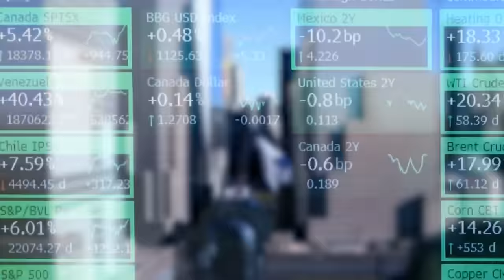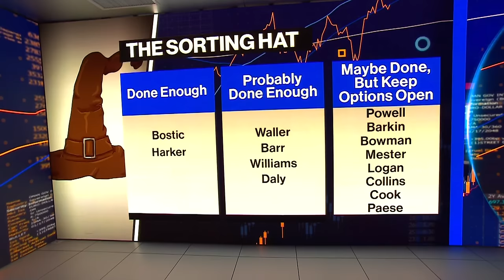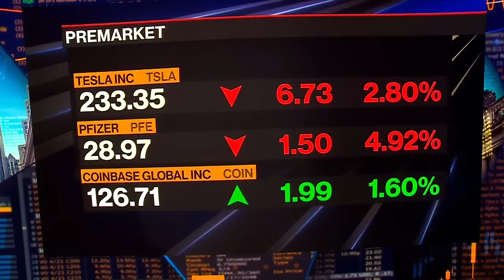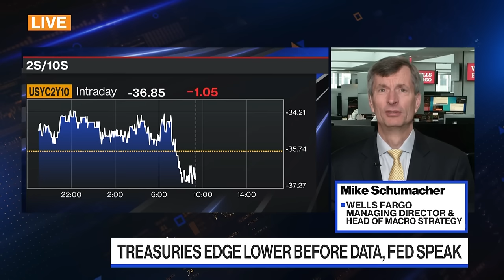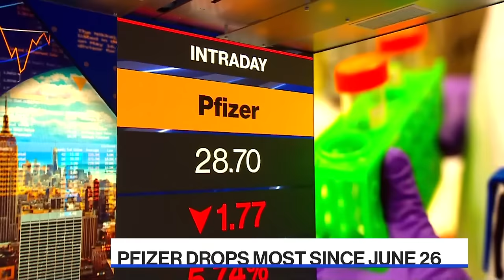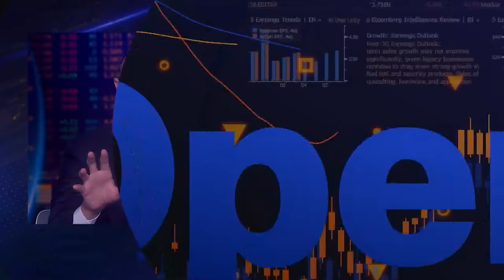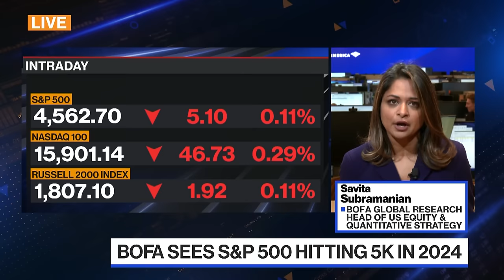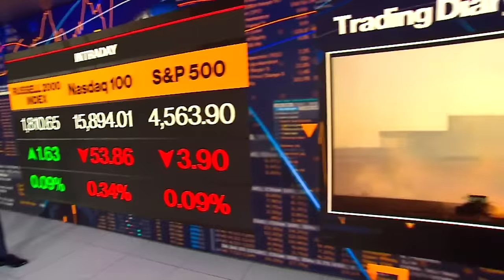Bloomberg The Open 12/01/2023